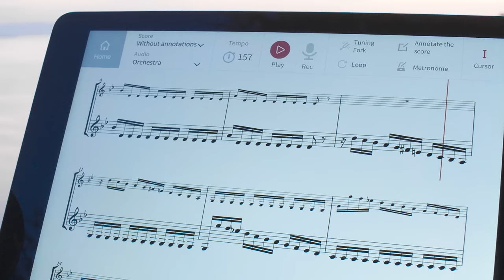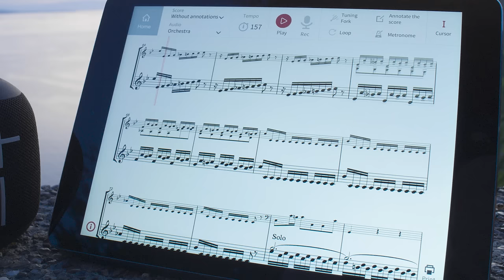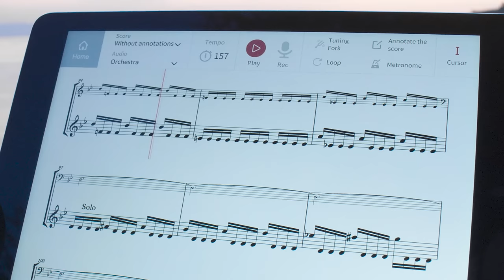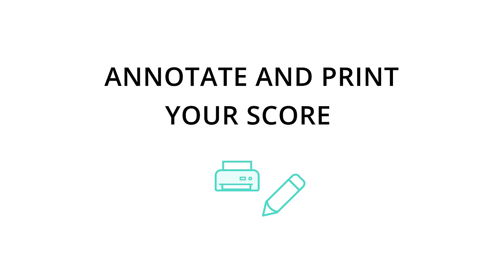The Four Seasons 'Summer' by Vivaldi - III. Presto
A young violinist playing the third movement from The Four Seasons' Summer in the Swiss mountains, accompanied by the orchestra!

Play all three beautiful movements from Vivaldi's Summer from The Four Seasons from wherever you are, with a real orchestral accompaniment recorded with professional musicians